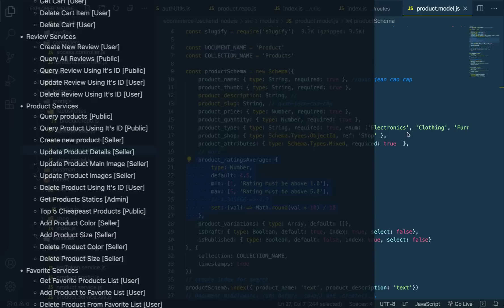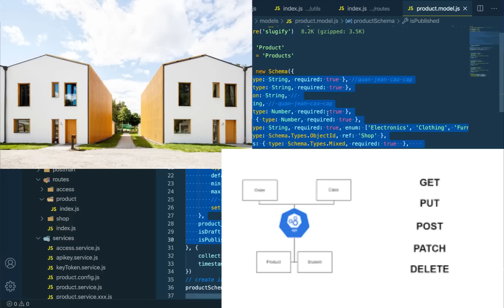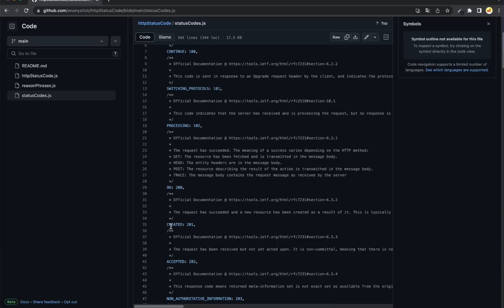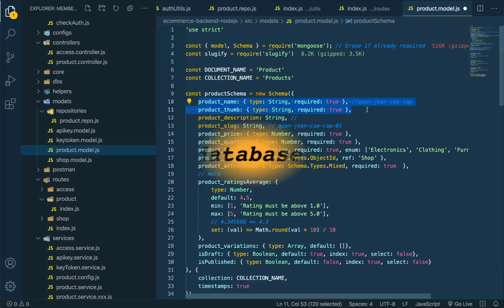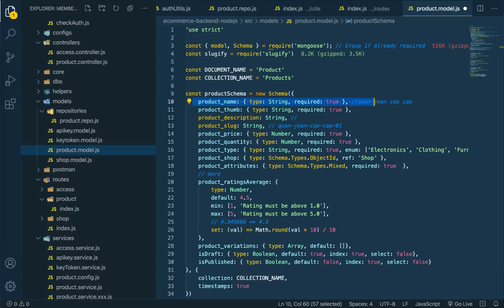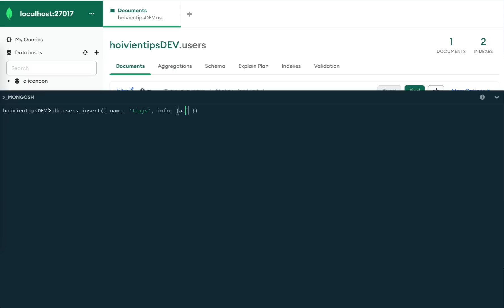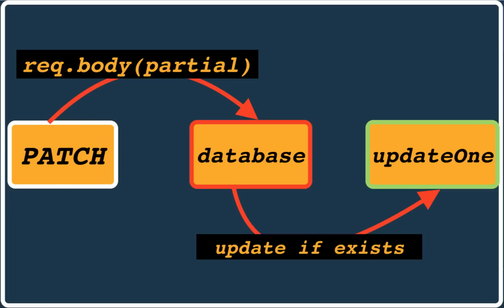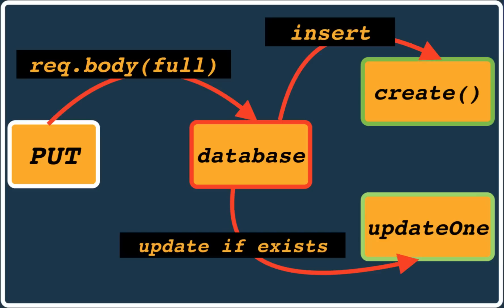Tại sao một công ty lại quy định tất cả các giao diện UPDATE đều sử dụng PATCH mà không PUT, POST?